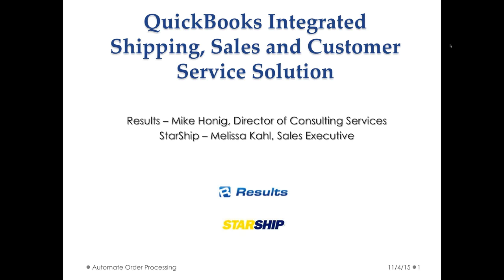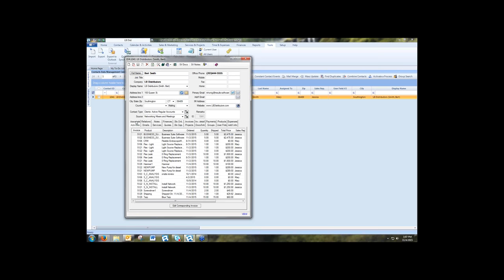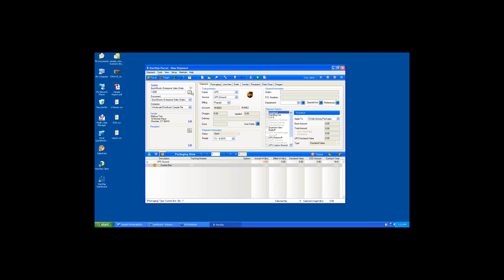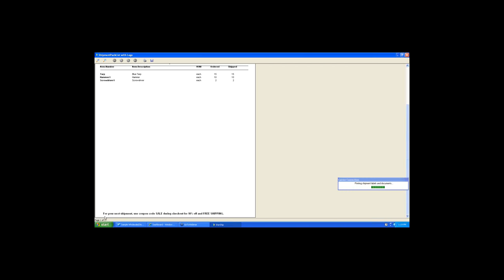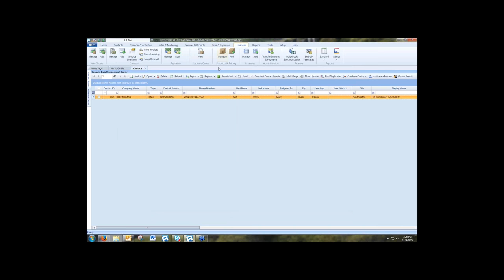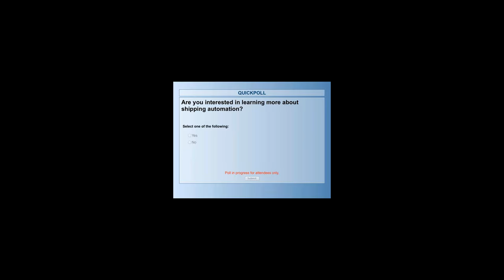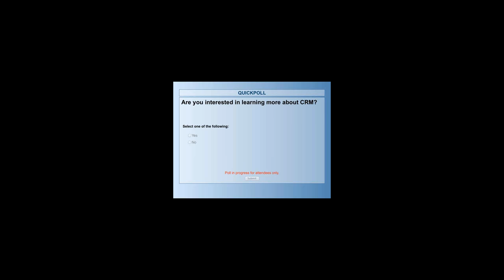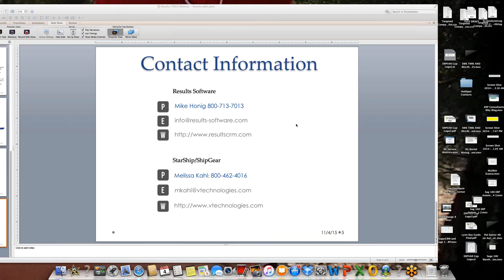Automate QuickBooks Order Processing with an Integrated Shipping and Customer Servi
StarShip and Results CRM both work with QuickBooks to offer a better way to manage your sales, service, billing and shipping information.